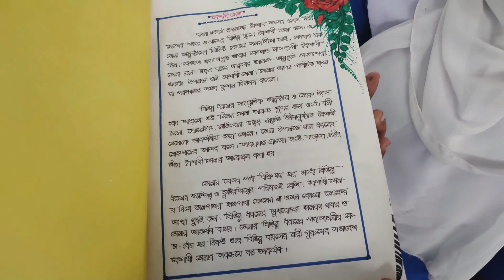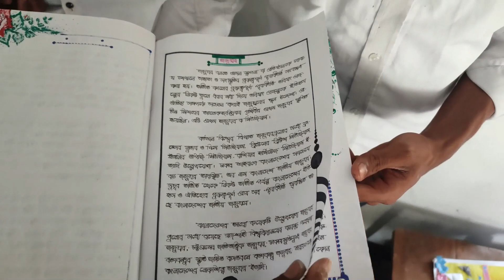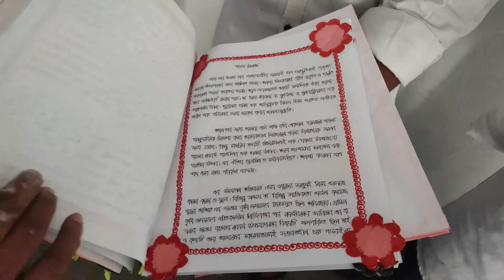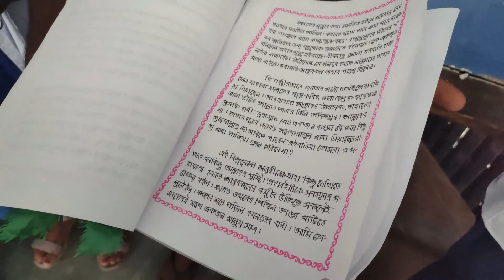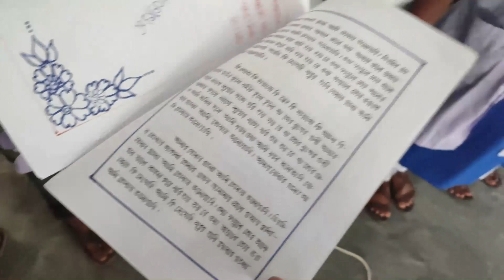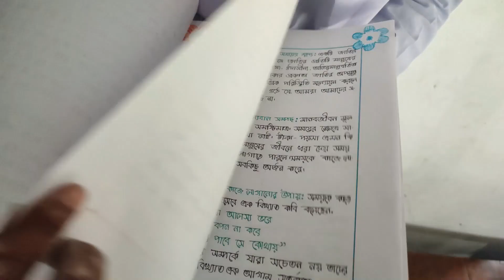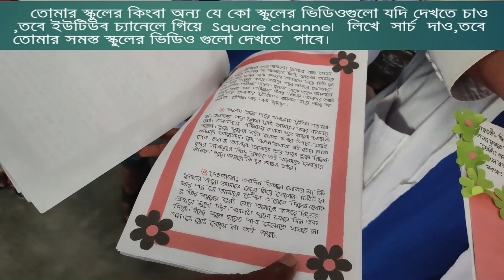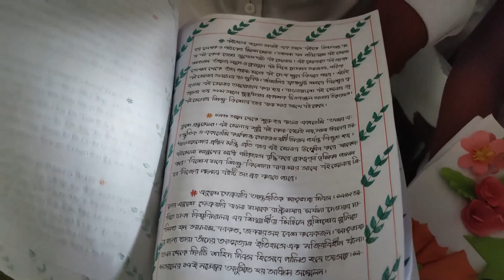এদের থেকে লেখা আর কার সুন্দর হতে পারে? শানেরহাট দ্বিমুখী উচ্চ বিদ্যালয়।square channel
যেই স্কুলে যাচ্ছি সেই স্কুল মনে হচ্ছে সুন্দর ও দ্রুত হাতের লেখার দিক থেকে সেরা, এরকম একটি স্কুলের নাম শানেরহাট দ্বিমুখী উচ্চ বিদ্যালয়। শিক্ষার্থীদের ব্যাপক অংশগ্রহণ এবং চমৎকার  পরিশ্রম সাবেক এমপি আবুল কালাম আজাদের  সুন্দর ও দ্রুত হাতের লেখা প্রশিক্ষণের এই মহতী উদ্যোগকে   দিনে দিনে আরো তীব্রতর করে দিচ্ছে। অত্র ভিডিওটি তারই একটি চমৎকার নিদর্শন

0:02 / 3:22